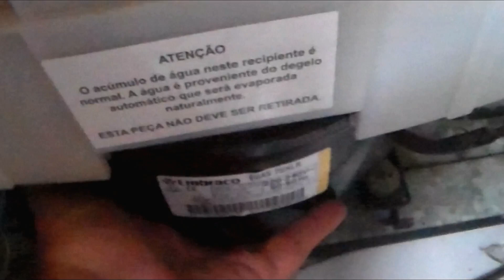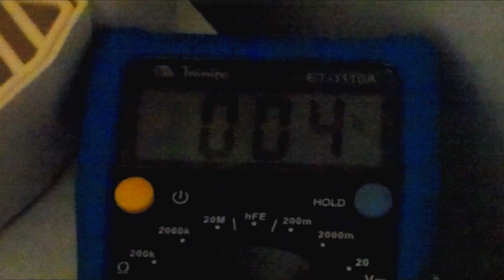Geladeira Consul não gela.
Geladeira Consul - biplex 300

Troque o Relé por um original ou de qualidade superior.

Essa é uma oportunidade para você aprender e consertar Smartphone.